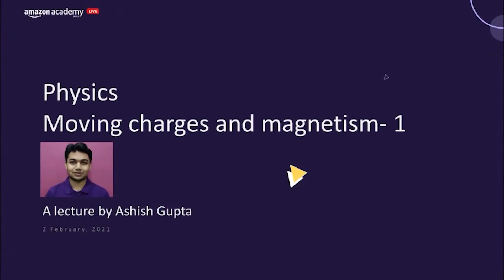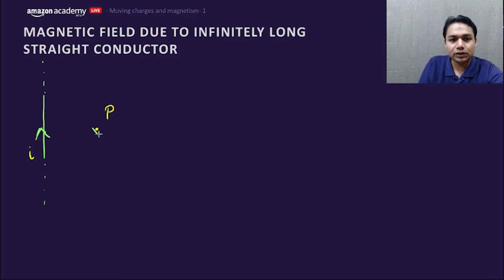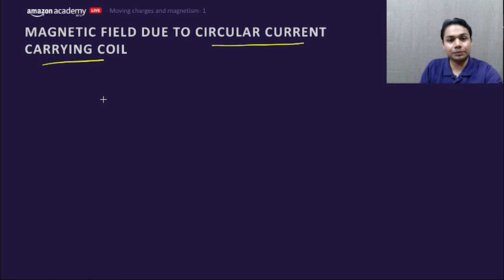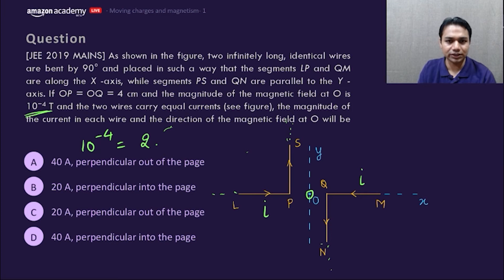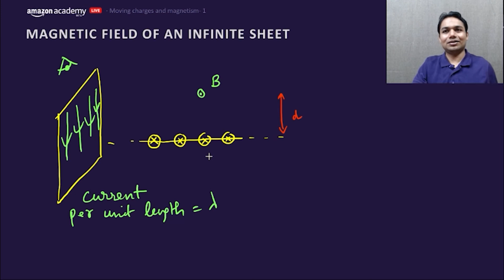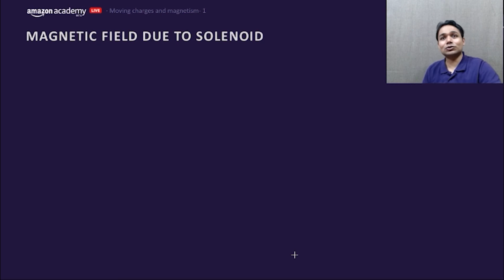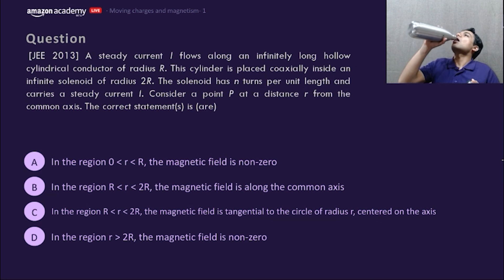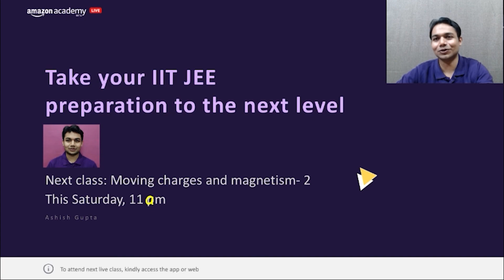Moving charges and magnetism - Part 1 | Physics | Amazon Academy JEE Main Micro Course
Topic: Moving charges and magnetism - Part 1
Subject: Physics
Faculty: Ashish Gupta
Lecture details: This first micro class on moving charges and magnetism covers important topics like Biot - Savart's law, Ampere's circuital law and their applications.